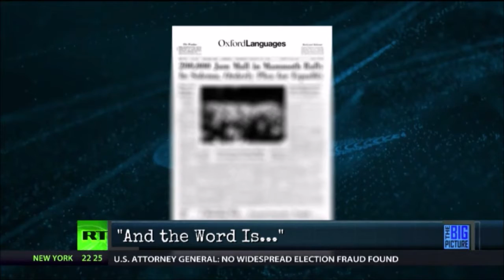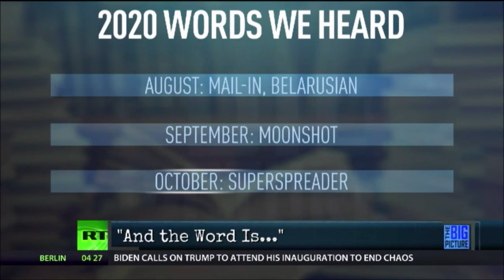2020 Word of The Year?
Each December The Oxford English Dictionary chooses its Word of The Year. In 2020 they were stumped!